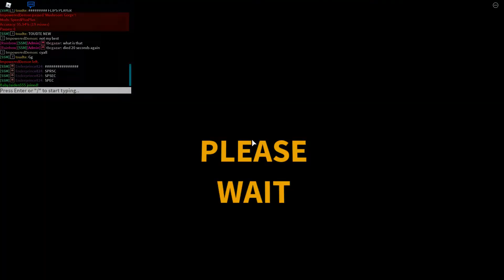why monsters 2nd drop so hard 😐